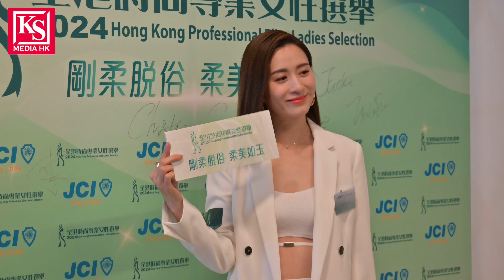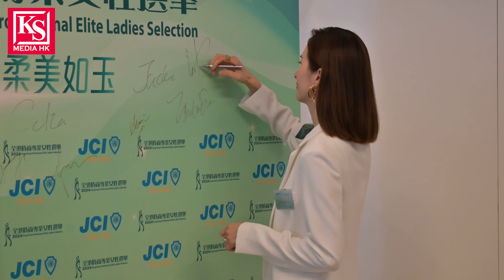活動大使 沈卓盈，如何成為成功女性？好友陳自瑤新劇成功，若有好劇本，會否再拍劇？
「全港時尚專業女性選舉」一直致力鼓勵和表揚本港女性在專業工作、社會服務、文化藝術等領域的貢獻，宣揚女性價值同時為香港創造更多正能量，演繹真正的「專業時尚女性」。本年度城市女青年商會邀請了藝人沈卓盈作為活動大使。

活動大使 藝人 沈卓盈
2023年全港時尚專業女性選舉得獎者 蔡宛珊
2021年全港時尚專業女性選舉得獎者 辛巧琪

蔡宛珊現每星期總有一天晚上見到她跟一眾美女在野外活動，感覺如何？又是否可以沖洗？2023年全港時尚專業女性選舉得獎者「全港時尚專業女性選舉」